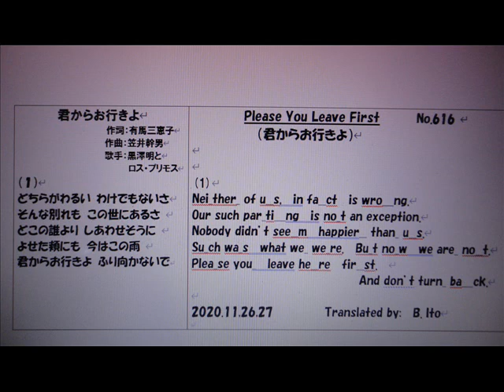日本名曲英語ヴァージョン、「君からお行きよ」 １番のみを、日本語と英語で、 3Bito(B.Ito)'s 自作英訳、歌唱ヴァージョン マイ ムービー